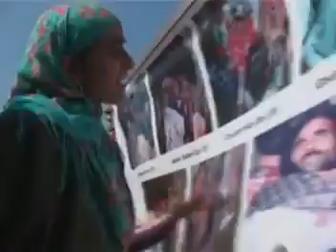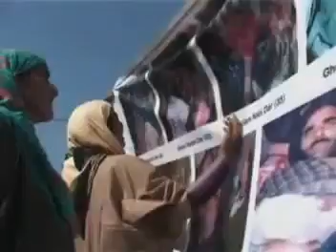I m Sanam Aijaz Reporting from Kashmir